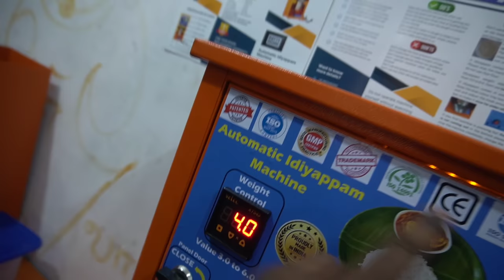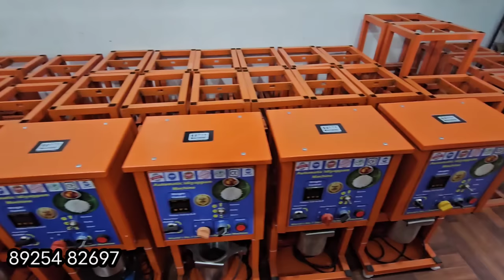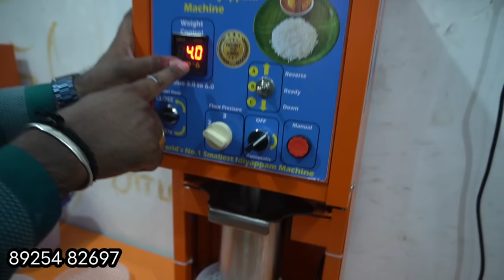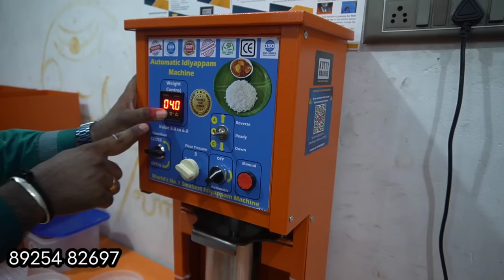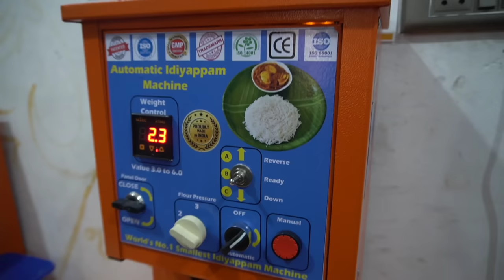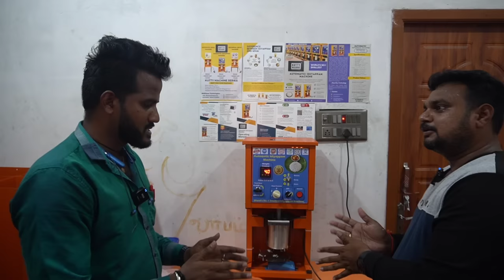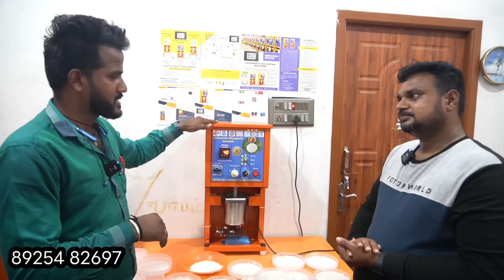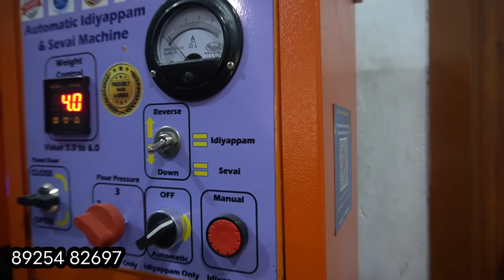இடியாப்பம் making machine | வீட்ல இருந்தா போதும் தேடி வந்து வாங்குவாங்க | yummy vlogs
company name and address
Our Company Address:
MADique Technologies
242, Ramanathapuram,
Ammapet, Salem-636003
Tamil Nadu

Automatic idiyappam machine
Idiyappam making Machine
Kutty Machine
Idiyappam business
MADique Technologies
Idiyappam machine in salem
Best business idea
Best idiyappam machine
Small idiyappam maker
Idiyappam maker for home business
Sevai idiyappam machine
Santhagai making machine
Kerala idiyappam machine
Srilanka idiyappam machine
Barma idiyappam machine
Vellore idiyappam machine
Kutty idiyappam machine

if u want any contact above manufacturer number in above